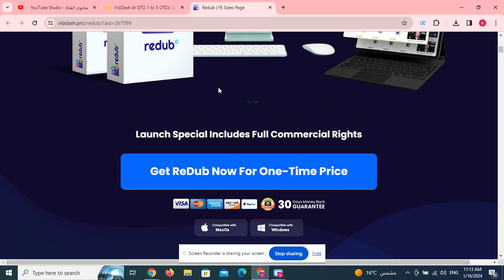VidDash AI OTO 1 to 5 OTOs’ Links + Huge Bonuses